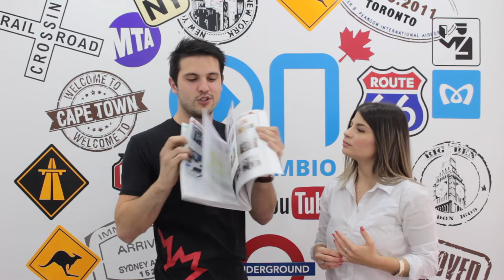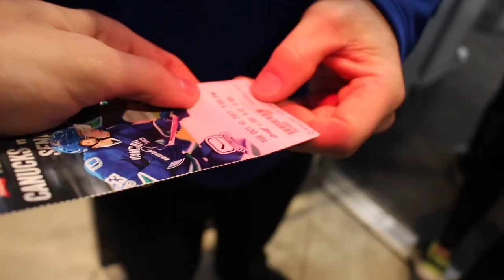TUDO SOBRE A MAIOR ESCOLA DO CANADÁ | ILAC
A ILAC é a maior escola de inglês no canadá e foi eleita 5 anos consecutivos como a melhor escola de inglês da América do Norte! Nesse vídeo contamos por que a ILAC é tão merecedora desse título assim como detalhes dos cursos que são oferecidos por lá.